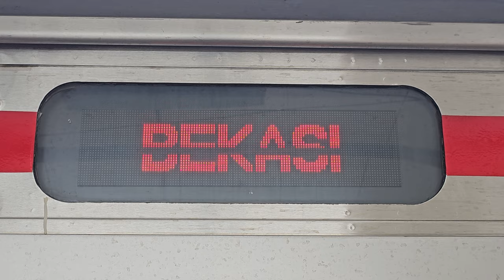[4K] Stasiun Manggarai: Kompilasi KRL Commuter Line dan Kereta Api | JR 205, TM 6000, CC 206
Kompilasi Kereta Api Jarak Jauh dan KRL Commuter Line Lin Cikarang: JR 205 Rheostatik, JR 205 VVVF, Tokyo Metro 6000 VVVF, lokomtif CC 206 di Stasiun Manggarai Lantai Bawah.